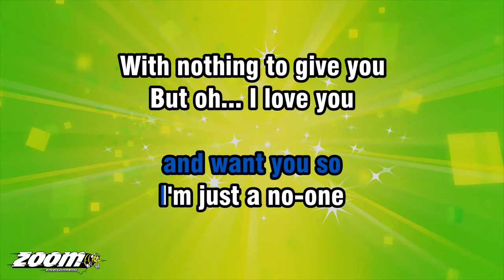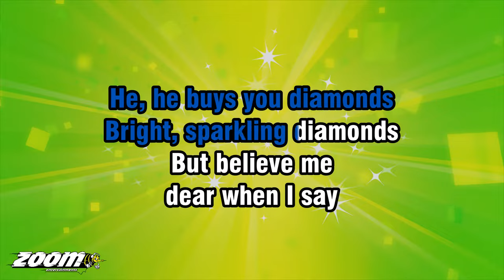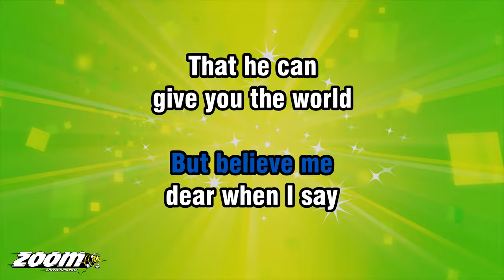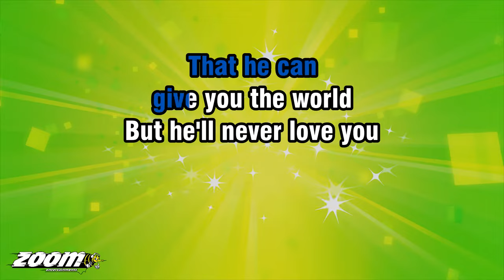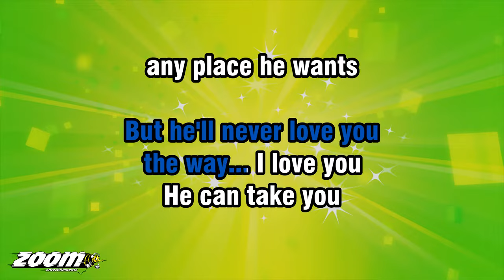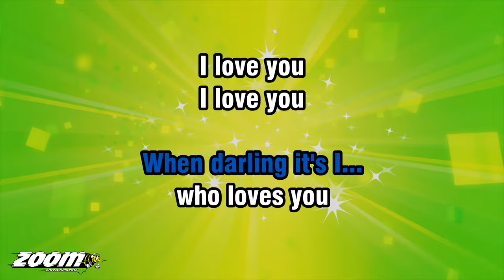Tom Jones - I Who Have Nothing - Karaoke Version from Zoom Karaoke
Song lyrics:

I... I WHO HAVE NOTHING
I... I WHO HAVE NO-ONE

ADORE YOU
AND WANT YOU SO
I'M JUST A NO-ONE
WITH NOTHING TO GIVE YOU
BUT OH... I LOVE YOU

HE, HE BUYS YOU DIAMONDS
BRIGHT, SPARKLING DIAMONDS

BUT BELIEVE ME
DEAR WHEN I SAY
THAT HE CAN
GIVE YOU THE WORLD
BUT HE'LL NEVER LOVE YOU

HE CAN TAKE YOU
ANY PLACE HE WANTS
TO FANCY CLUBS
AND RESTAURANTS

BUT I CAN ONLY
WATCH YOU WITH
MY NOSE PRESSED UP
AGAINST THE WINDOW PANE.

MUST WATCH YOU
GO DANCING BY
WRAPPED IN THE ARMS
OF SOMEBODY ELSE
WHEN DARLING IT'S I...
WHO LOVES YOU